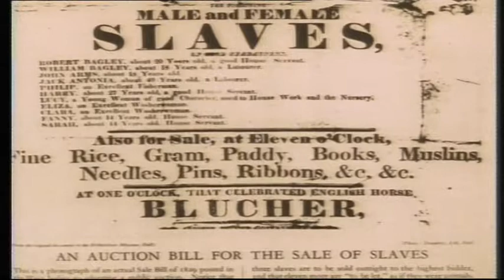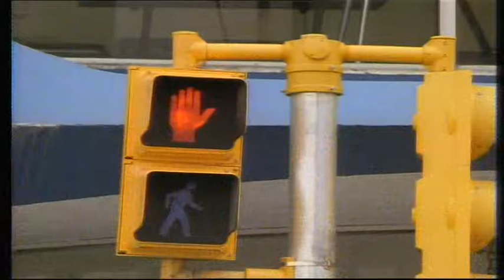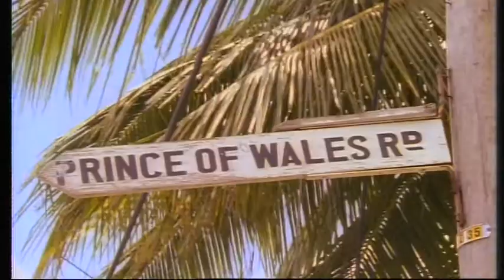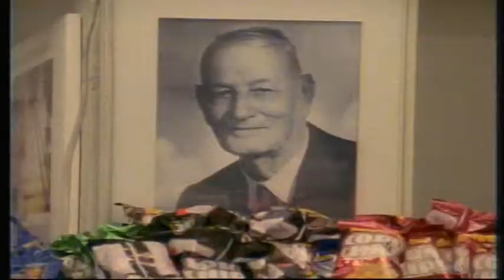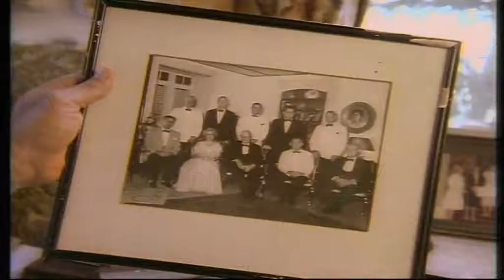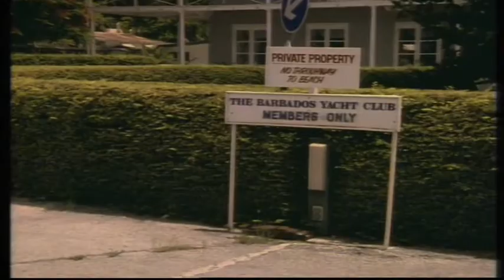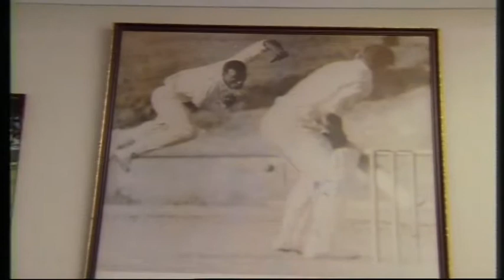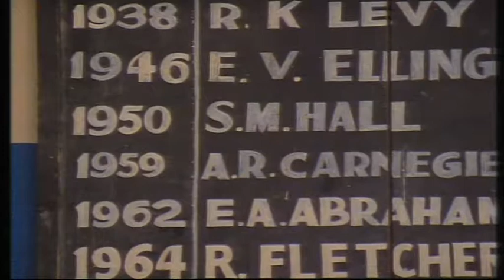''Iron In The Soul'' Redemption Song Series Episode 1 (1991 Documentary) - Jenny Barraclough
'Iron In The Soul' is the first program of a 7 part series on the various historical cultural legacies of the Caribbean (BBC and Turner) "An odyssey through the Caribbean directed by that immensely gifted film maker Jenny Barraclough, full of poignant images" (The Independent)